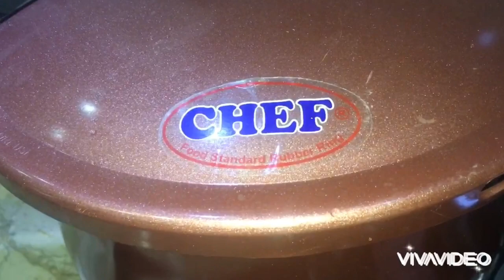Rice kheer recipe-without khoya!!!! Delicious and easy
Chawal ki kheer recipe